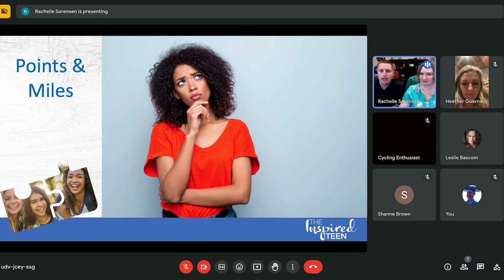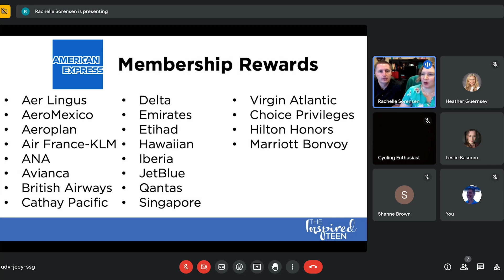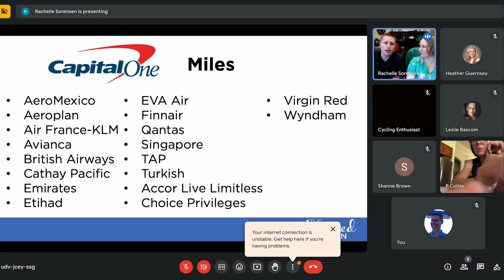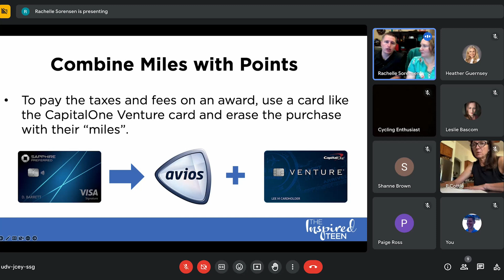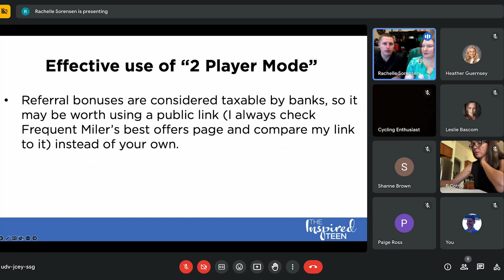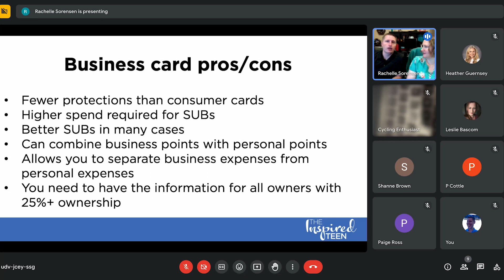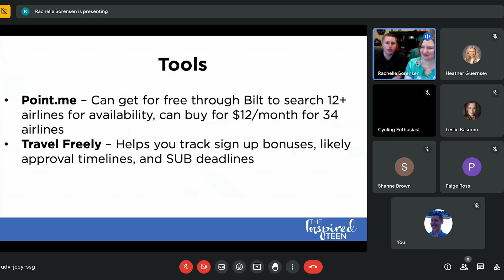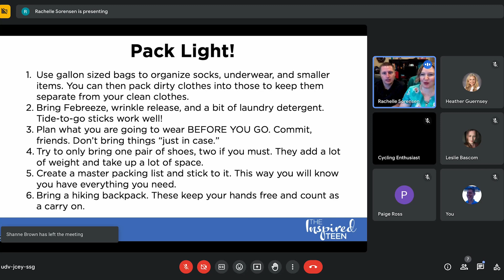Using Points and Miles to Travel Further with your Family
There are a lot of complicated miles and points systems out there and it can seem overwhelming! This presentation helps you with a simple(r) system that can have you taking your whole family to see the world in less time and for less money than you think!